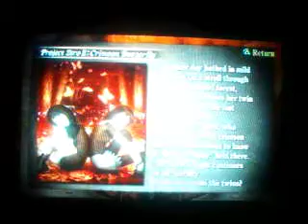Fatal Frame 3 The Tormented Part 26 Final Ghost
final part i uploaded alot of videos up at once (to get space on my pc) lol anyway hope you enjoyed mine and skullboy commentary
next walkthrough (ANOTHER HORROR GAME)